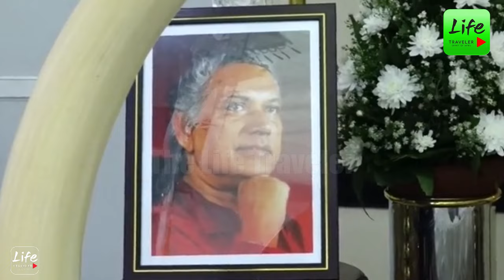වික්‍රමබාහුට අවසන් ගෞරවය දක්වන්න චමීර එයි, කිරිඇල්ල දයාසිරි රවිත් එක්ක තවත් අය එයි